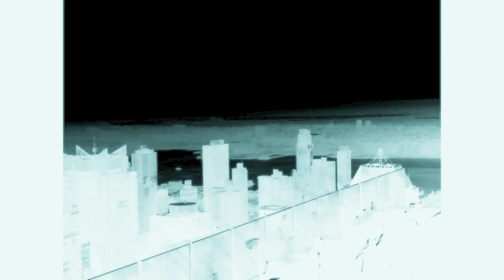1979 Smashing Pumpkins (Cover)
This is a cover i made of 1979 by Smashing Pumpkins. It was made with garageband so sorry if it sucks.